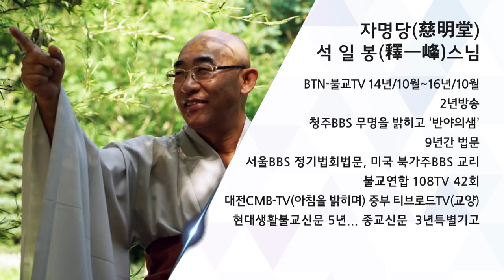행복동행 제86회... 절에는 뭐하러 다니는 거여?... 1